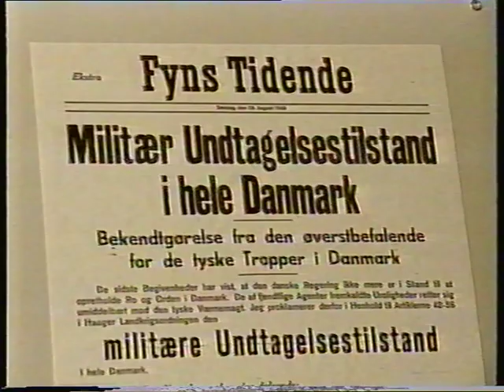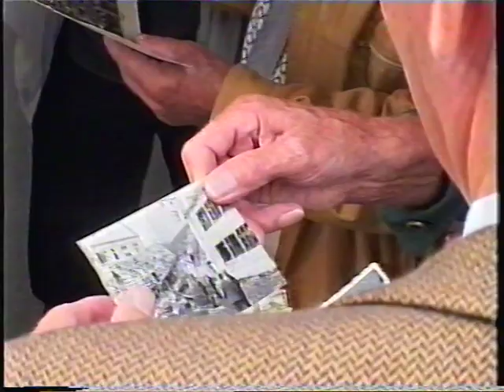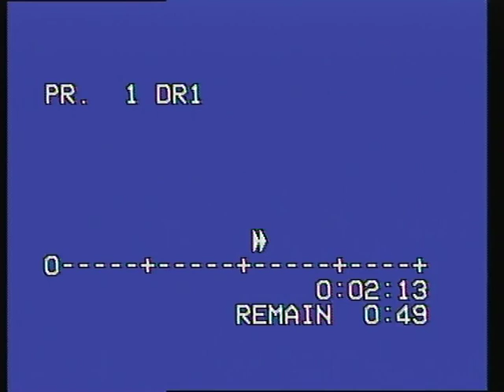Årsdagen for 29 Aug. 1943 og 2003